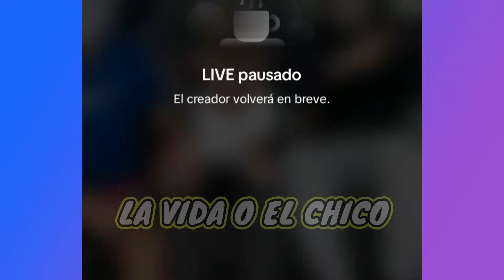✳️SEMANA SANTA con el TÍO JUAN😉D4N AGUA con R4CUM1N a JUAN🤣PANETÓN con MAYONESA🤣7mo CAPITULO 2024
CLIPS muy DIVERTIDOS, COMO:

1. ✳️SEMANA SANTA con el TÍO JUAN😉.
2. 7ta TEMPORADA 2024 PA TODOS LOS...ENVIDIQSOS🤣.
3. D4N AGUA con R4CUM1N a JUAN🤣.
4. TÍO JUAN MANDEN EL PIMPORRQ🤣.
5. PANETON con MAYONESA🤣.
6. TNT: JUAN tú CREES en DIOS? JUAN: SI, TNT: XQ no le PIDES que te LLEVE🤣 .
7. 7mo CAPÍTULO 2024😎🤣.
8. MEJORES MOMENTOS DEL TÍO JUAN Y ELENCO AQUÍ.
9. LA RICA TERAPIA👌.
10. IMPERDIBLE.